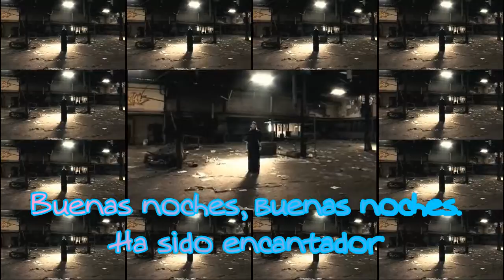Our Dance - Wax Tailor FT Charlotte Savary (subtitulada en español)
¡Gracias! Esta es una traducción sin fines de lucro.
NO genero ingresos con estos vídeos.